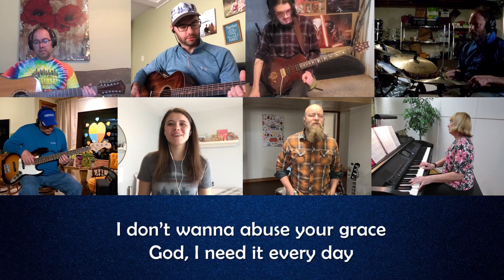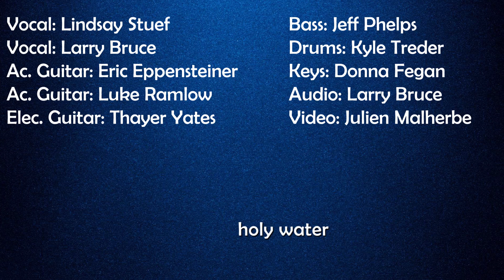Holy Water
Redeemer Praise Team virtually covers "Holy Water" by We The Kingdom.